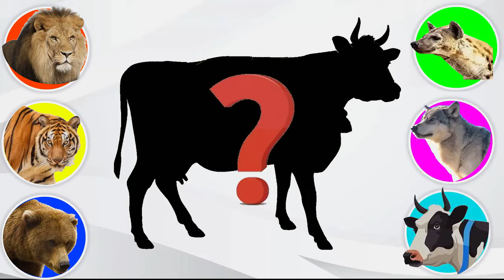CUTE ANIMALS Guinea Pig, Ferret, Cow, Hare, Cat, Dog, Hamster 기니 돼지,흰 족제비,토끼,고양이,개,햄스터 1